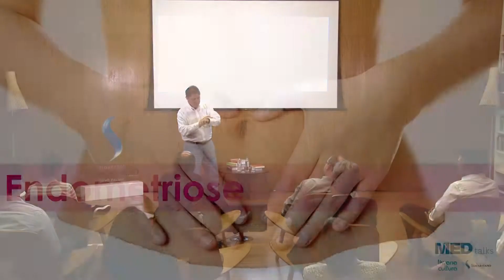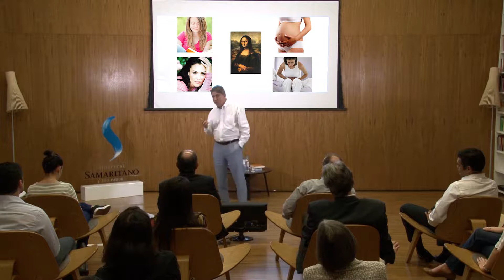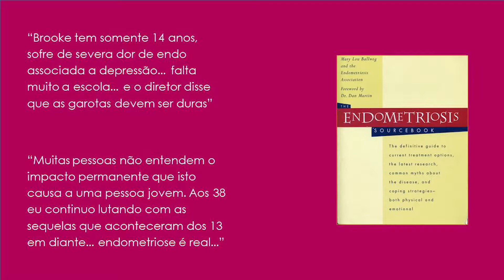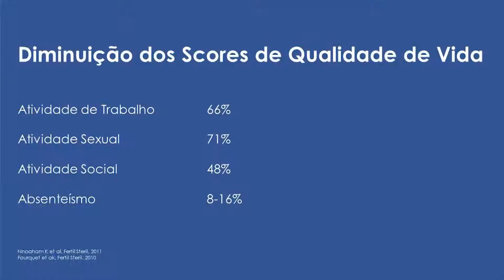Endometriose - Dr. Nicolau D'Amico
Você sabe como a endometriose pode afetar sua vida? O ginecologista Nicolau D’Amico fala sobre o assunto olhando pela perspectiva emocional da paciente.

A endometriose é uma doença que atinge uma em cada dez brasileiras. No vídeo, Nicolau conta como a tecnologia vem aprimorando cada vez mais os métodos de diagnóstico, possibilitando tratamento imediato assim que constatada a doença e trazendo grandes mudanças positivas no dia a dia da paciente com endometriose!